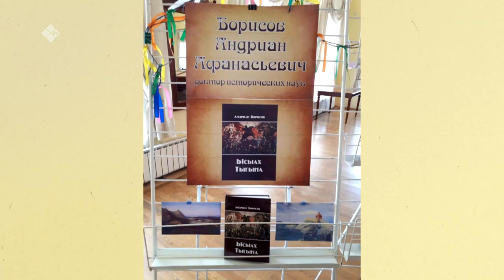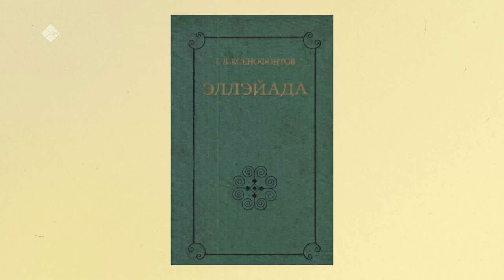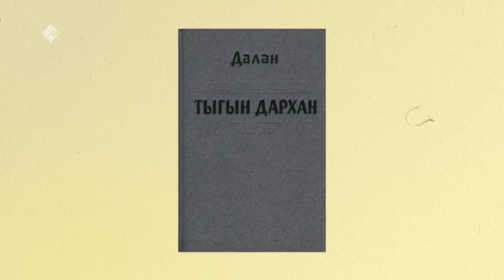«Бу Дьокуускай» биэриигэ: Тыгын Дархан туһунан интэриэһинэй чахчылар (24.01.22)